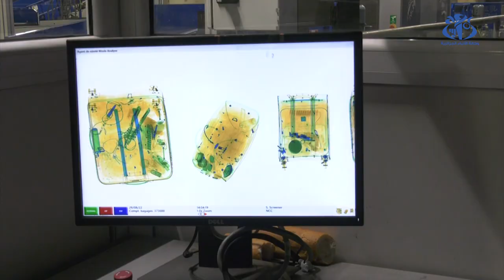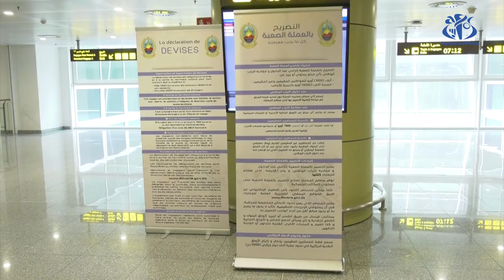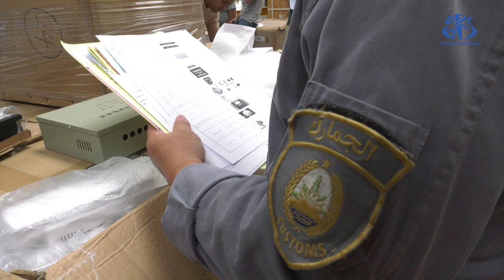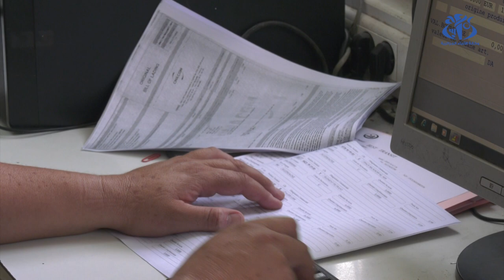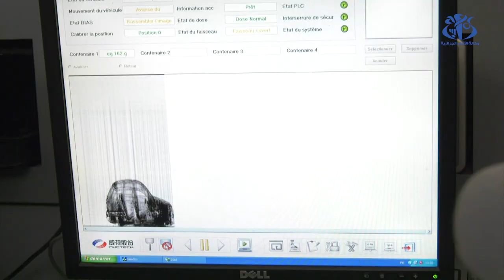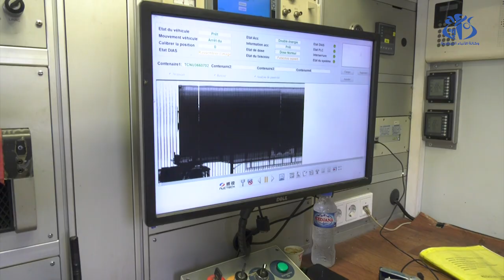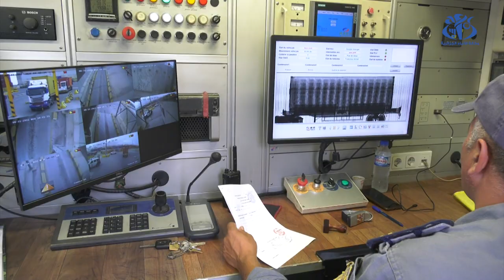الجمارك الجزائرية ...العيون التي تسهر على حماية الاقتصاد الوطني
الجزائر (وأج) - الجمارك الجزائرية ...العيون التي تسهر على حماية الاقتصاد الوطني.